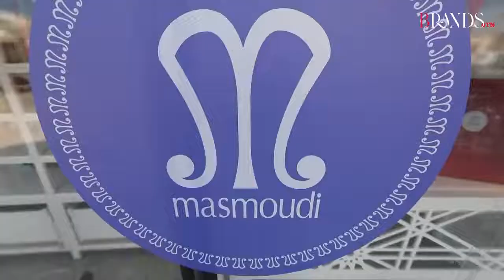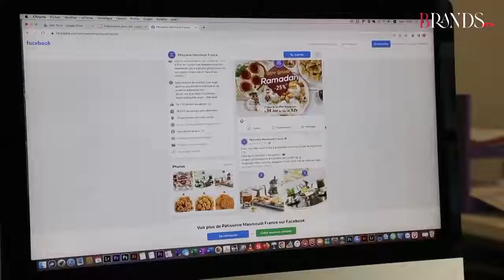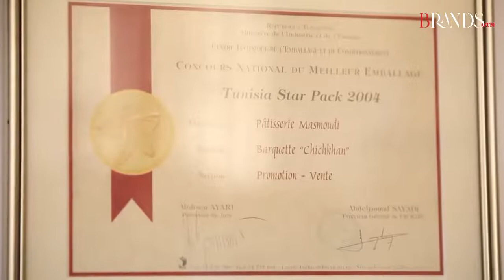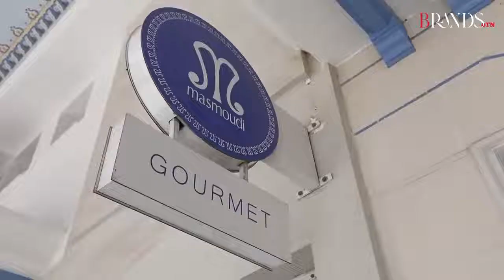حلويات المصمودي Pâtisserie Masmoudi قصة نجاح تونسية صنعت بالعمل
حلويات المصمودي Pâtisserie Masmoudi قصة نجاح تونسية صنعت بالعمل  ..اكبر مصنع في افريقيا لصناعة الحلويات التقليدية والتصدير نحو  اكثر من 50 بلاد.
لاول مرة موقع Brands.tn في مصانع حلوات المصمودي بصفاقس